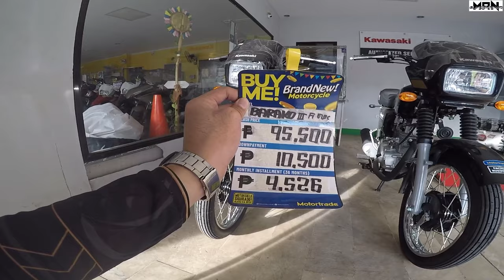KAWASAKI BARAKO 2 AND BARAKO 3 FI 2022| Full review|Price update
Hello guys welcome again sa panibagong video natin ang paguusapan natin ang isa sa malakas na motor kapag lalagyan ng sidecar. Ang barako 175 ay almost 2 decades ng namamagpag sa mercado at aalamin natin sa video na ito kung alin ang mas sulit. Salamat sa solidong suporta!